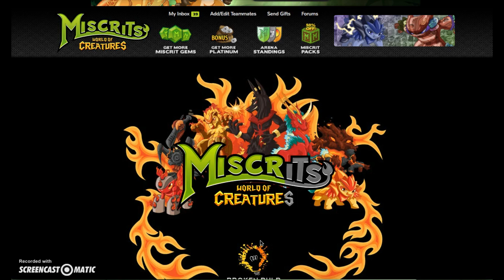Season 13 - Claiming the Arena Tournaments Rewards - Miscrits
Here's a video claiming the Season 13 Arena Tournaments Rewards.